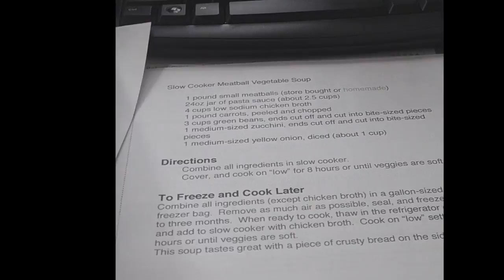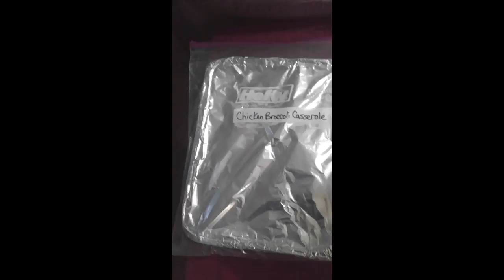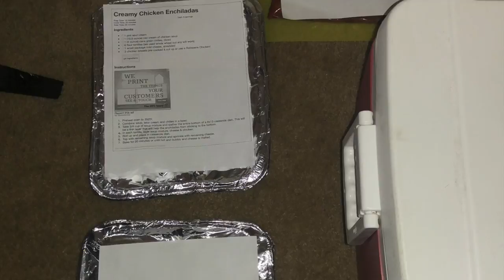Freezer Meal Cooking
Im looking for people to shoutout.  Submit your video unlisted.  It must be no longer than 30 seconds.  I will be choosing channels to shoutout!

Hair type :
fine/medium
High porosity
Kinky/Curly

I've been natural 5.5 years

Last relaxer October 31, 2010

Keep updated!